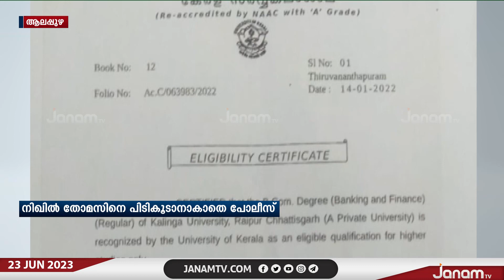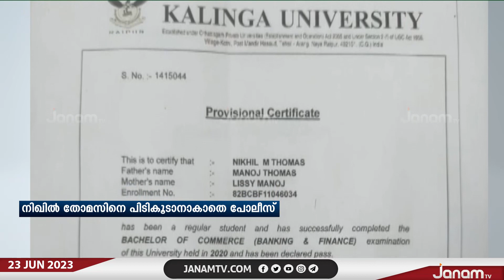വ്യാജ സർട്ടിഫിക്കറ്റ് കേസിലെ SFI നേതാവ് നിഖിൽ തോമസിനെ പിടികൂടാനാകാതെ പോലീസ്